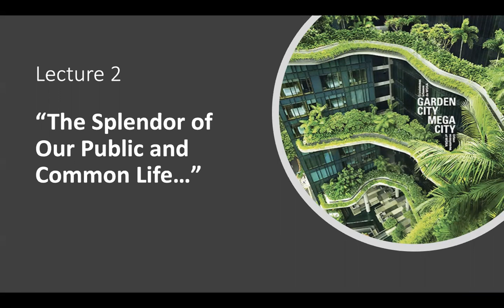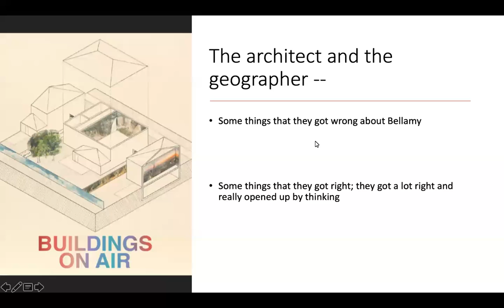2 | Playposit Lecture 2.2: The Splendor of Our Public and Common Life